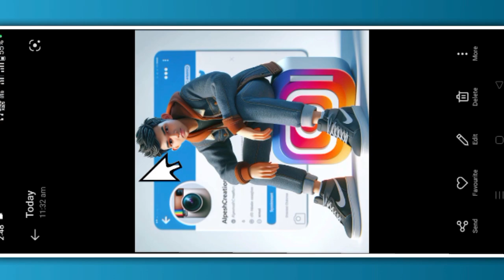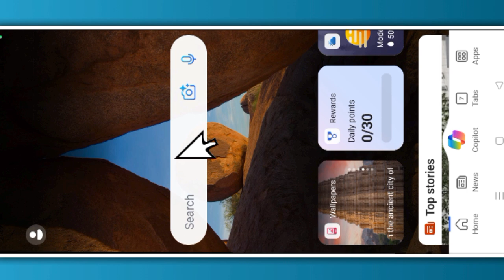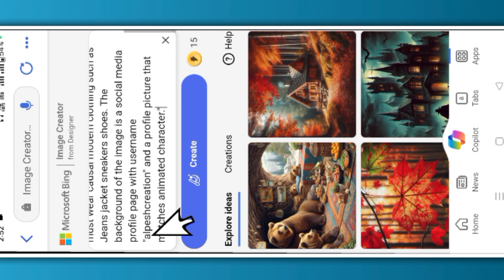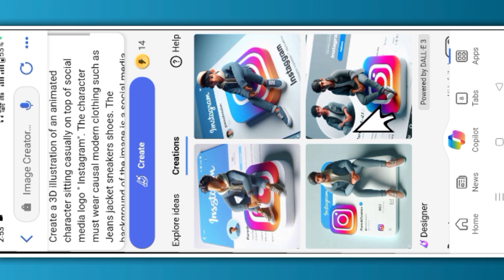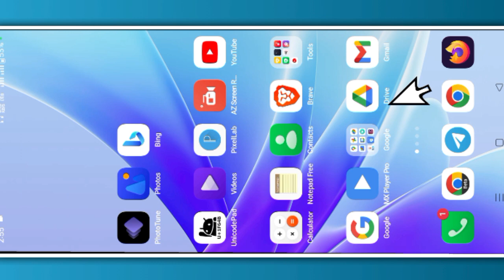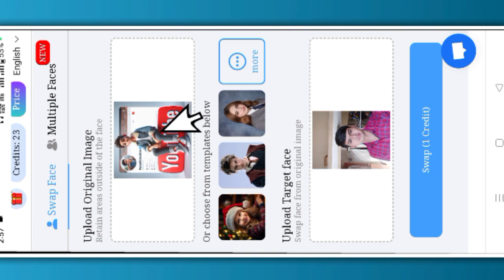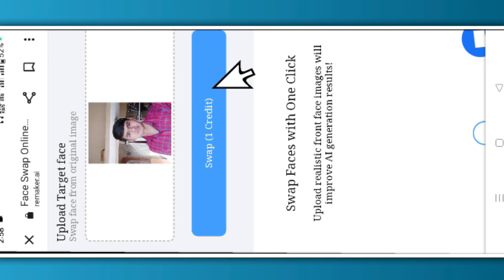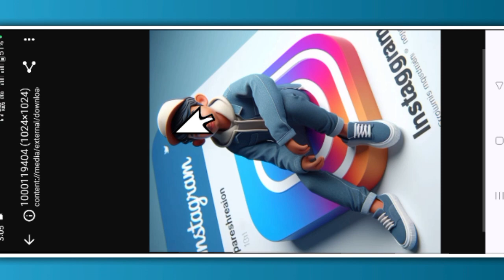આવા social media ai image generator કરી ને તમારો Face swap કરી ને ai image બનાવતા શીખો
Ramapi status | krishna status | shri ram status | goga maharaj status editing alight motion

New Trending Song Ranga Billa Status બનાવતા શીખો, trending video editing alight motion gujarat

alight motion video editing gujarati full project,

alight motion video editing gujarati attitude 2023,

alight motion video editing gujarati birthday,

alight motion video editing gujarati meldi maa,
alight motion video editing gujarati 2023 bewafa,

alight motion video editing gujarati naresh thakor,

alight motion video editing gujarati bhai,

alight motion video editing gujarati new 2023,

alight motion video editing gujarati trending,

gujarati attitude song video editing alight motion,

‼️( ફુલ પ્રોજેક્ટ 👇) ‼️
🔶  Project 0855👇

|| Hashtag ||